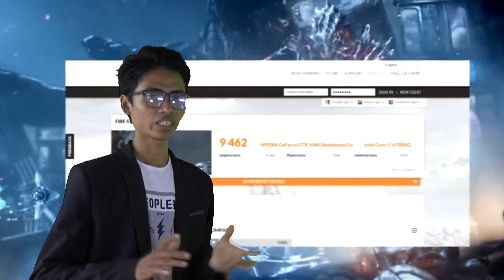PRENK_KENAPAH HARUS PAKAI ASUS ROG ? WEAREROG '' Lektop Terbaru Dengan kualitas hebat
KENAPAH HARUS PAKAI ASUS ROG ? WEAREROG '' Perubahab Dan Inovasi Lektop Terbaru Dengan kualitas hebat